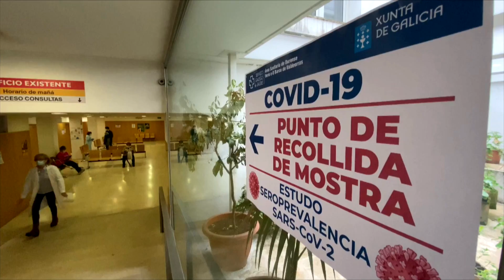Coronavirus en Galicia 25 8 20